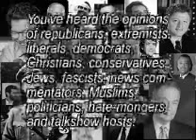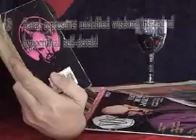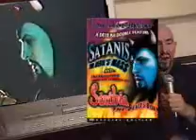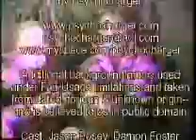Satanic Views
Damon Foster's experimental no-budget variety show in Phoenix AZ., for unique artists, goths & eccentrics.

To see more S.V. antics, see the "Damon's Movies" tab, located